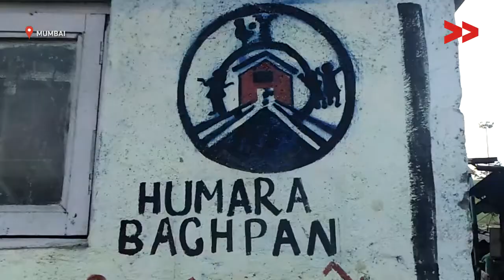Children of Mumbai Slums Gang Up for Urban Development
Self-motivated children from Mumbai Slums’ lead the path to bring urban development to their localities

“We played on an undeveloped piece of land earlier. We would get hurt because of the stray objects and also be embarrassed to call our friends to play in our ‘playground’ because they would call our playground dirty!” recalls Shivani, a little girl with a confident smile, from the Annabhau Sathenagar slums of Mumbai. Her locality is a typical city slum, made up of narrow roads, stinky lanes, cramped houses and deteriorating structures. You name a problem and chances are you’ll find it there.

But Shivani and her friends are changing their reality, by taking it into their own hands. They’ve have done what adults have failed to do so far – they got themselves a playground.

Community correspondent Amol Lalzare reports from Maharashtra for Video Volunteers.